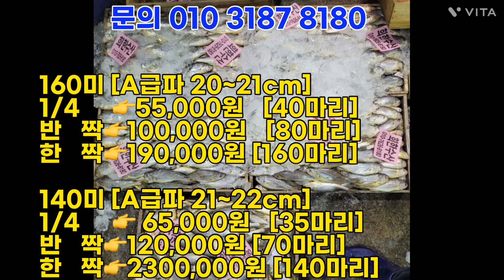10월28일(금) 오늘의 판매 생선 안내(10미갈치, 4미갈치, 3미갈치, 왕특대100미조기, 참조기,배낙지, 눈볼대, 대구, 물메기, 중하새우, 고등어,가자미)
🔻10.28(금) 오늘의 판매 생선 [참조기]🔻

바라조기[17kg]
+평균 17~18cm/5al20cm이상
반 짝👉65,000원
한 짝👉120,000원

🔻🔻🔻A급파🔻🔻🔻

160미 [A급파 20~21cm]
1/4     👉55,000원   [40마리]
반   짝👉100,000원   [80마리]
한   짝👉190,000원 [160마리]

140미 [A급파 21~22cm]
1/4     👉 65,000원   [35마리]
반   짝👉120,000원 [70마리]
한   짝👉2300,000원 [140마리]

100미 [A급파  23~24이상]
1/4      👉128,000원   [25마리]
반   짝 👉245,000원  [50마리]
한   짝 👉480,000원 [100마리]

🔻🔻🔻정품🔻🔻🔻

160미  [정품 20~21cm]
1/4    👉68,000원   [40마리]
반   짝👉125,000원   [80마리]
한   짝👉240,000원 [160마리]

왕특대 100미 [정품 23~32cm, 평균 25cm]
12마리👉104,000원
25마리👉208,000원
반 상자👉405,000원  [50마리]
한 상자👉800,000원 [100마리]

풀치
반 짝(10kg)👉40,000원

두띠 [약 70마리/2.5지~약한3지]
반 짝👉85,000원
한 짝👉160,000원

한띠 [약 60마리/평균3지]
1/4 (15마리) 👉78,000원
반 짝(30마리)👉145,000원
한 짝(60마리)👉280,000원

중대갈치 [약50마리/3지~3.5지/평균큰3지]
1/4 (12마리) 👉130,000원
반 짝(25마리)👉250,000원
한 짝(50마리)👉490,000원

10미갈치[특대사이즈]
5미  👉130,000원   [4지]
10미👉250,000원   [4지]

마리갈치[특대사이즈]
4미👉160,000원 [4,5지]
3미👉170,000원 [5~6지]

🏷대구
•대구는 다른 생선들에 비해 비린 맛이 덜하고 담백한 흰살 생선으로 씹는 맛이 좋아요
•지방함량이 낮고 단백질이 풍부한 대구는 다이어트 음식으로도 좋고 영양분이 풍부하여 성장기 어린이와 어른들에게도 좋습니다.

6kg👉80,000원

🏷물메기
순두부처럼 사르르 녹는 식감에 영양까지 더한 겨울철 보양식입니다.

[12미]
6마리  👉45,000원
12마리👉80,000원

통치[3미]
1마리👉37,000원
2마리👉69,000원
3마리👉95,000원

통치[15미]
5마리  👉55,000원
10마리👉105,000원
15마리👉150,000원

민어[필렛/포떠서보내드립니다]
7.1kg👉284,000원
8.3kg👉332,000원

🏷중하새우
•100% 자연산, 양식은 NO!!
•흔히 새우깡의 재료로 알려져 있는 중하새우는 크기가 작아서 껍질 채로 드셔도 고소하니 정말 맛있습니다.

[한상자 15kg]
반 짝👉50,000원
한 짝👉90,000원

🏷가자미
•백반집, 한정식 탕거리로 많이 나갑니다.
•콜라겐이 많아서 구워도 쫀득쫀득,탕으로는 국물 맛이 좋은 생선

[15미/큰8미,작7미]
5마리 👉48,000원

🏷눈볼대 금태
•생선구이의 끝판왕이라 불리는 생선! 금태입니다
•금태는 몸집이 크진않지만 살이 통통하며 기름지고 고소한, 마치 참치뱃살을 연상케하는 고급스러운 맛을 가진 생선입니다.

[30미/27~31cm,평균 28cm ]
10마리👉115,000원
15마리👉170,000원
30마리👉330,000원

[25미/31~35cm]
10마리👉45,000원
20마리👉85,000원
25마리👉100,000원

🏷아나고 붕장어
•소금구이, 탕거리 보양식입니다.
•자연산을 드셔야 건강을 지킵니다.(꼭 자연산 드세요)

2 kg당 👉45,000원

🏷중선배 배낙지
•부드러운 중선배 낙지 연포탕 끓여도 맛있고, 볶음해도 맛있는 낙지입니다.

배낙지[25미]
5마리 👉65,000원
10마리👉105,000원
25마리👉150,000원

🏷꽃게
•알가득한 암꽃게로 밥도둑 양념게장으로 한끼뚝딱
•시원하고 구수한 국물맛이 일품인 꽃게탕으로도 좋아요

암치
1kg 4-6마리👉15,000원

🏷간재미
•간재미 회, 간재미 회무침, 간재미 매운탕, 간재미 장
•횟감 가능한 간재미로 회와 무침으로 드시고,뼈와 내장을 끓여 간재미 매운탕으로 많이 드십니다.
•간하고 쓸개는 따로 장 담궈먹으면 남성분들에게 좋습니다 ^^

📌간재미 손질 가능 손질시 17,000원 별도로 추가됩니다.

🏷배송 안내